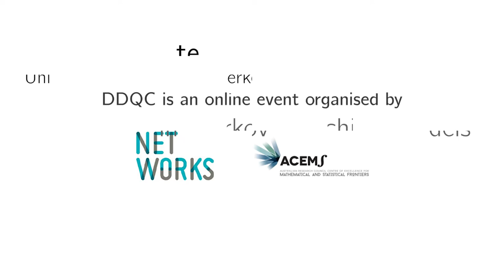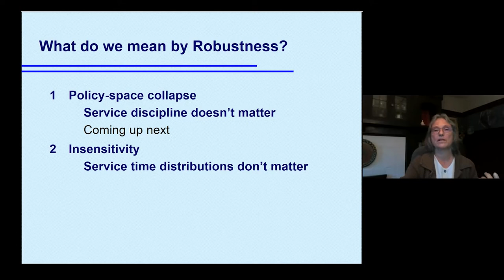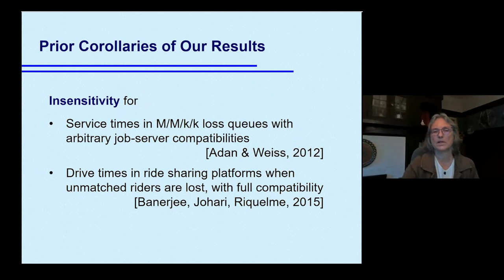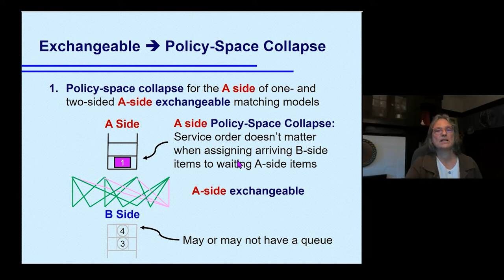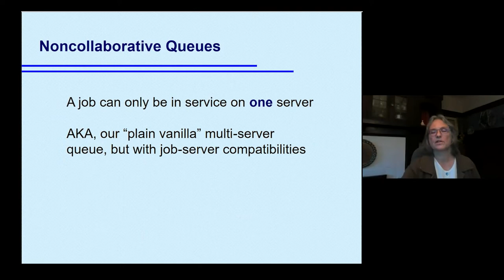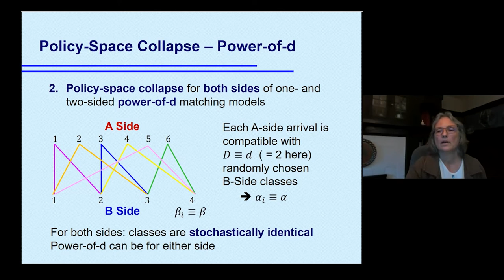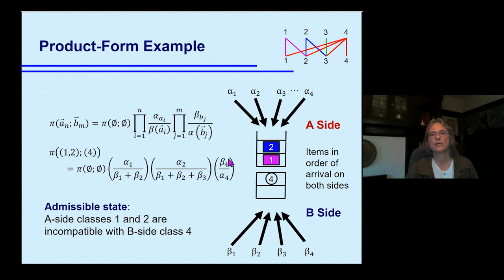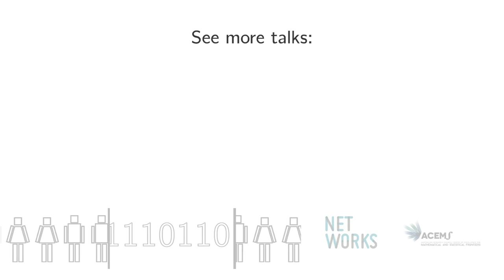Rhonda Righter - Robustness in Markov Matching Models